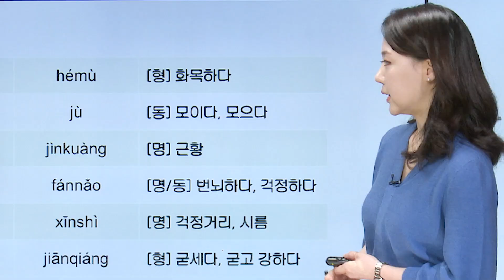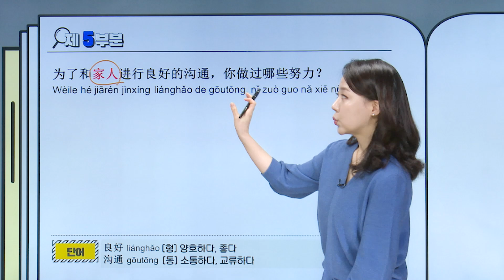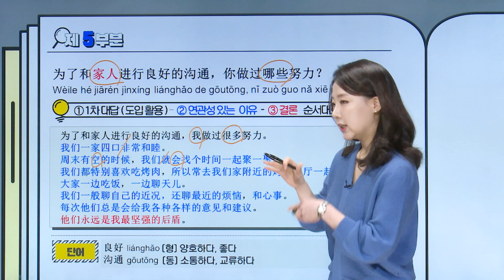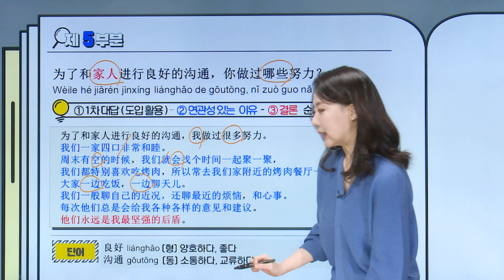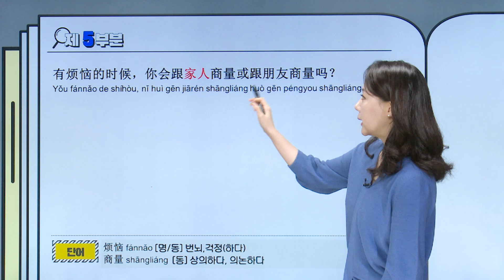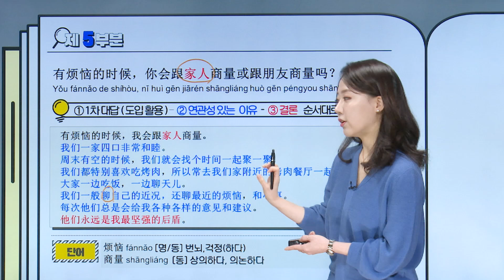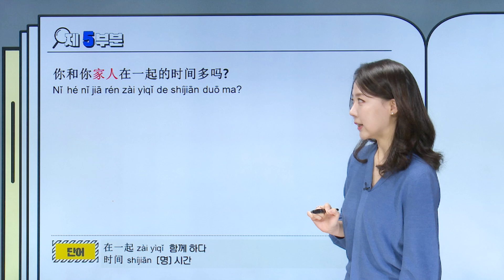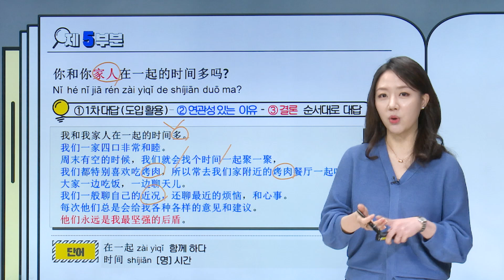TSC 적중특강🎯2021년 12월 시험 대비 (조경연)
📢 2021년 12월 TSC 시험 대비 적중특강!
파고다 TSC 조경연 선생님과 함께 체크하세요~✔✔

📌내 현상태 진단 & 맞춤 처방은 "파고다 1:1 ZOOM LIVE 코칭" 👉

📌TSC&중국어회화&HSK 전강좌 무제한 수강 🎫중국어 슈퍼패스🎫